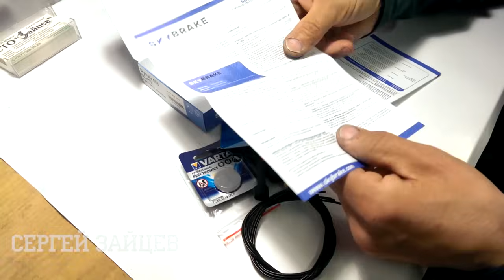Иммобилайзер что это такое / Виды / Принцип работы / Комплектация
Иммобилайзер - один из самых популярных видов защиты автомобиля от угона. Сегодня я расскажу что это за устройство, как работает иммобилайзер, какие виды бывают и что входит в стандартную комплектацию.

Выбрать и купить иммобилайзер вы можете по ссылке:

0:00 - Иммобилайзер, также иногда встречается версия слова иммобилизатор,- это электронное противоугонное устройство, предназначенное для блокировки двигателя, при несанкционированном доступе в автомобиль. На сегодняшний день существует большое разнообразие иммобилайзеров, но все они, в основном, подразделяются на 3 группы: бесконтактные, контактные, кодовые. Последние 2 вида не пользуются популярностью, поскольку их выдает наличие в автомобиле считывателя или кодонабирателя.
1:24 - Как работает иммобилайзер? Для кодового и контактного варианта достаточно при заведении автомобиля поднести чип к контактной площадке или ввести код. Если код введен неверно или чип считался неправильно, то авто не заведется. Такой принцип работы совпадает с работой секретной кнопки (секретка, противоугонка) - Одним из минусов данных видов защиты автомобиля является то, что считывание происходит только при запуске. После того как двигатель завелся - он блокироваться не будет.
2:45 - Бесконтактный иммобилайзер считывается дистанционно, при наличии метки в радиусе действия блока. Такие устройства делятся на постоянно считывающее код метки во время движения и на вариант, когда считывание происходит после открытия водительской двери. При отсутствии правильного кода, автомобиль глохнет по определенному алгоритму.
4:16 - Показываю как менялись бесконтактные иммобилайзеры с течением времени. Для примера взял известную марку Black Bug. Существуют варианты со встроенным реле блокировки, дистанционным кодовым реле блокировки. Комплектация такого иммобилайзера: ферритовая антенна или рамочная антенна, метка или карточка транспондер, комплект монтажных проводов. К слову, все провода в иммобилайзере идут черного цвета, чтобы было тяжелее отключить защитное устройство.
5:20 - Современный иммобилайзер выглядит более компактно и, соответственно, более скрытен в автомобиле. Отсутствуют блоки и антенны, все размещается в одном небольшом корпусе: реле блокировки, приемо-передающая антенна. Владелец в авто носит с собой бесконтактную метку. Частота передачи информации 2.4 ГГц. Расстояние на котором работает метка - до 5 метров. Ранее метка работала до 2-х метров, а карточка до 40 см. Как видим, устройство стало более практичным. Новые иммобилайзеры не нуждаются в подключении к концевику двери.
7:57 - Еще раз пройдемся подробнее, как работает иммобилайзер. Остановимся на варианте с датчиком перемещения. Такой иммобилайзер позволяет двигателю работать, пока автомобиль стоит на месте. При старте движения - двигатель глохнет.
10:02 - Комплектация иммобилайзера SkyBrake с датчиком перемещения: основной блок со встроенным реле блокировки;  зуммер, подающий сигнал; 2 метки и 2 батарейки; карточка с аварийным кодом отключения; инструкция по подключению и эксплуатации. Также мы дополнительно приобрели кожаный чехол для метки иммобилайзера. Такое устройство не рекомендуется размещать под капотом, а только внутри салона. Еще один нюанс, чтобы метка хорошо считывалась, нужно устанавливать блок вдали от металлических поверхностей.

Если у вас остались вопросы про иммобилайзер - что это и как работает, обязательно задавайте их под видео. Также приглашаю посмотреть ролик с установкой